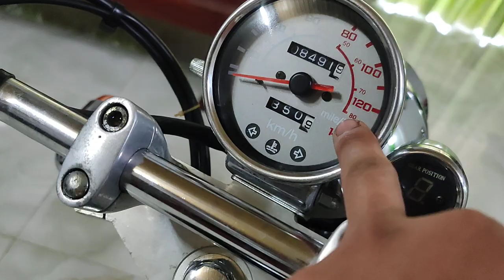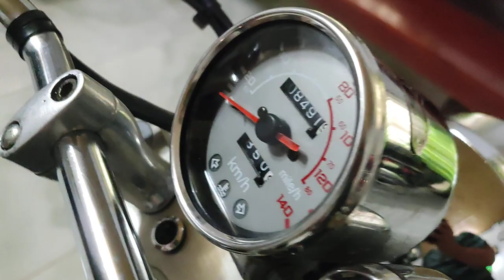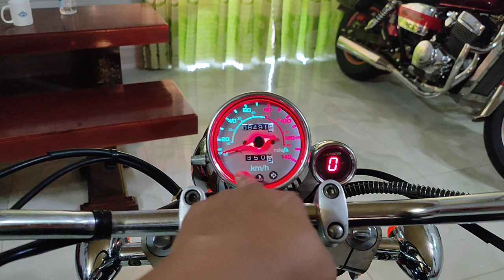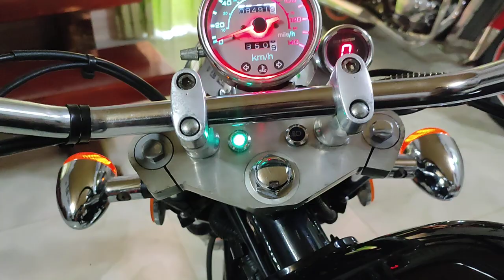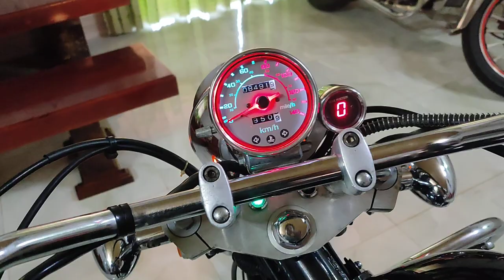ĐÚNG CHẤT MỘT CON CỌP REBEL DD150E KÉT NƯỚC 8000 MILE LÂM MOTOR 0336937035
lâm motor